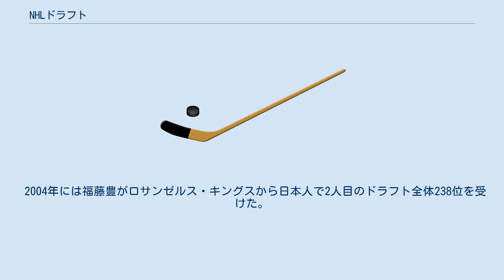NHLドラフト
NHLドラフトは、北米のプロアイスホッケーリーグ、NHLが主催するドラフト会議である。
正式にはNHLエントリードラフト（NHL Entry Draft）。
 NHLのドラフトは2日間にわたって行われる。
大きな特徴として、公式戦の試合が行われるリンクに観客を入れ、さらに1巡目指名はテレビ生中継も行われるなどショーアップされて催されている。
 ドラフトはウェーバー方式によって行われるが、NBA同様ロッタリーが導入されている。
また、1度のドラフトで300人近くが指名される。
 当初、指名対象は17歳以上であったが、1980年からは18歳以上で、北米の選手は20歳までとなっている。
 1963年6月5日、モントリオールのクイーンエリザベスホテルにて第1回NHLアマチュアドラフトが開催された。
記念すべき最初の指名選手はモントリオール・カナディアンズに指名されたゲーリー・モナハンで、後に西武鉄道アイスホッケー部でもプレーした選手でもある。
 1974年に、バッファロー・セイバーズは実在しない日本人ツジモト・タロウを11巡目に指名した。
 1979年には「アマチュア」から「エントリー」に変更した。
これは消滅した別のプロリーグであるWHAの選手を受け入れるためである。
 1992年には三浦浩幸が日本人初のドラフト選手として全体260位でカナディアンズから指名を受けた。
 2004年には福藤豊がロサンゼルス・キングスから日本人で2人目のドラフト全体238位を受けた。